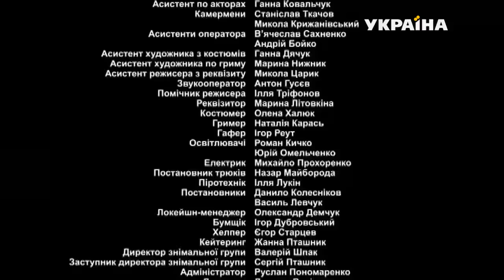Двойное отражение (Серия 4)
Возлюбленного Жанны – ее начальника, успешного бизнесмена Сергея – убивают прямо у девушки на глазах. Ей самой чудом удается спастись, сбежав от киллера. К ужасу происходящего добавляется и то, что Жанна узнает наемного убийцу. Он – правая рука Евгения Покровского, делового партнера Сергея… Этот жестокий старик, построивший свой бизнес на крови врагов, начинает настоящую охоту за хрупкой девушкой, которую считает опасной свидетельницей…